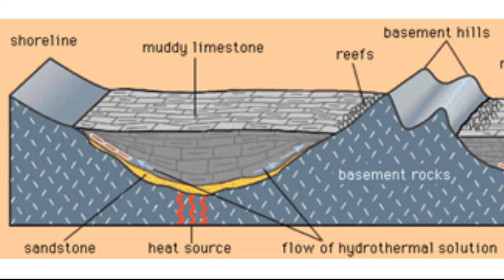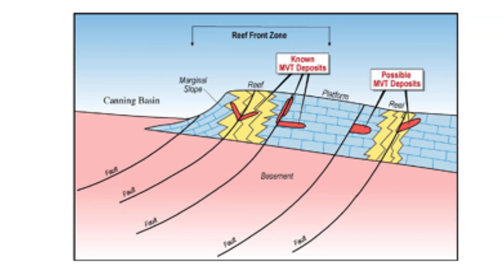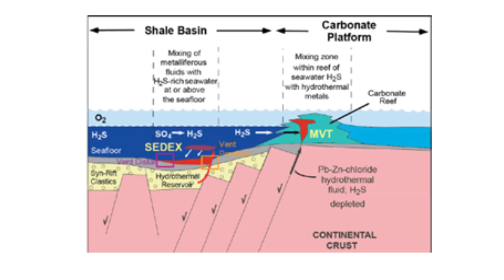mississippi valley type deposits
In this training video;

mississippi valley type deposits definition
Formation of Mississippi valley type deposits
Mineralogy of Mississippi valley type deposits
Characteristics of Mississippi valley type deposits

The topics were explained in detail to geological engineers.